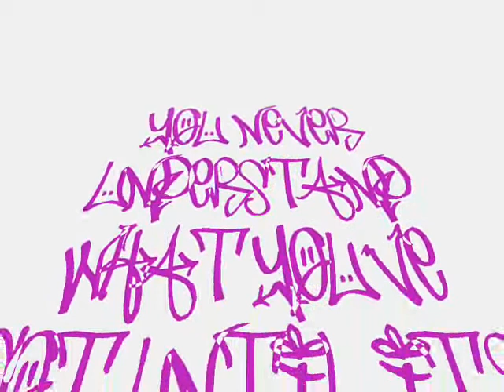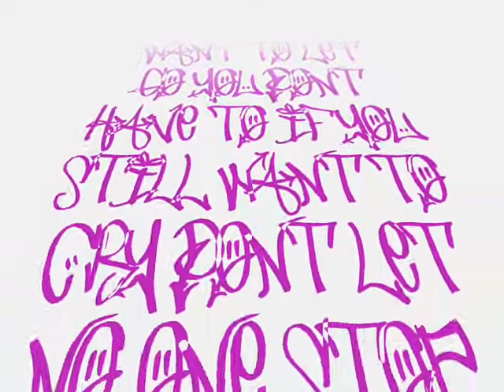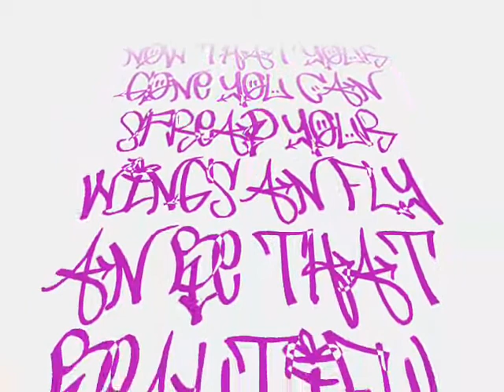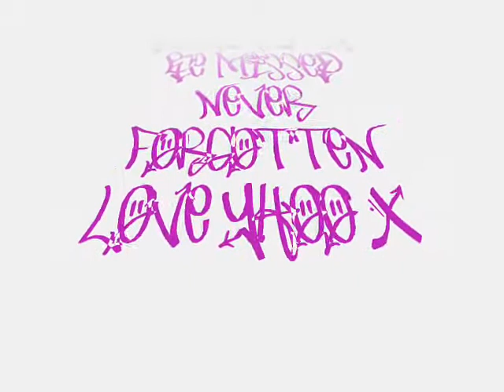R.I.P LAUREN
R.I.P LAUR3NNN SL33P TYT XX